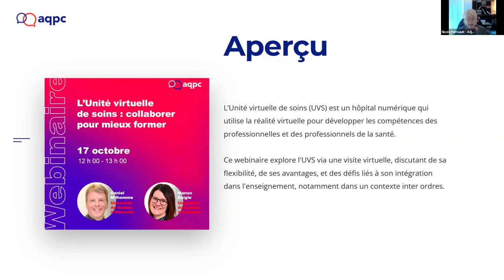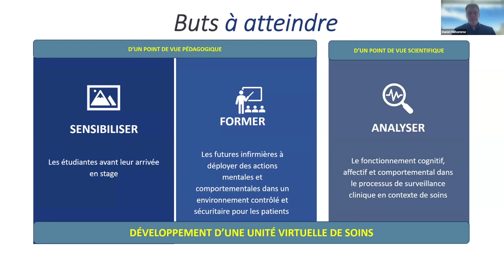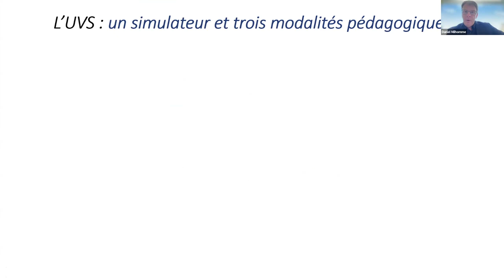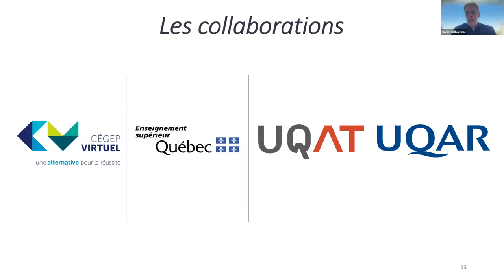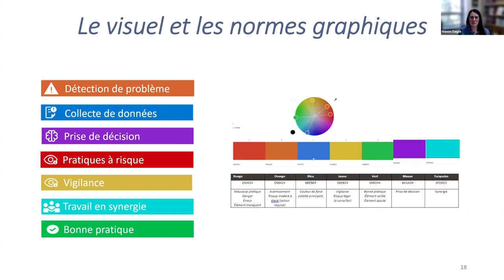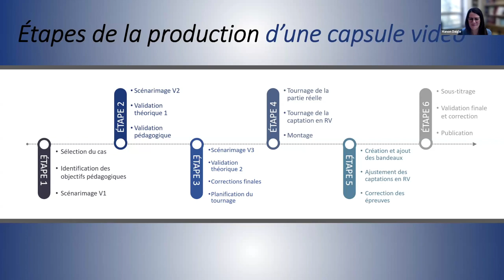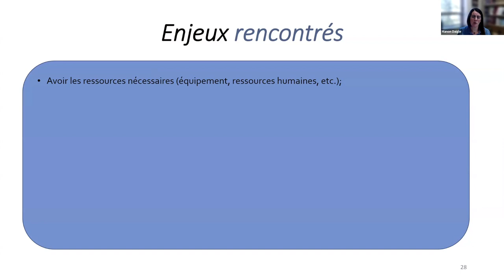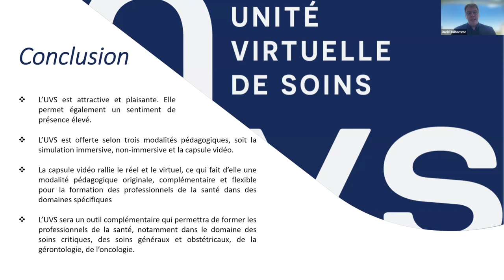The Virtual Care Unit: Collaborating for Better Training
The Virtual Care Unit (VCU) is a digital hospital created using immersive virtual reality technology. Initiated in 2018, this societal project brings together the expertise of various stakeholders from colleges, universities and clinical settings to promote the development and maintenance of skills among healthcare professionals. Thanks to its flexibility, the UVS increasingly meets learners' expectations in terms of immersive and non-immersive simulations.

This webinar illustrates the potential of the UVS through an in virtuo visit, and is an opportunity to discuss the results of the collaborative work currently being deployed to promote accessibility to a flexible, safe and pedagogically useful simulator. The result will be a reflection on the advantages and challenges of implementing this pedagogical method in teaching environments, particularly in an inter-level context.